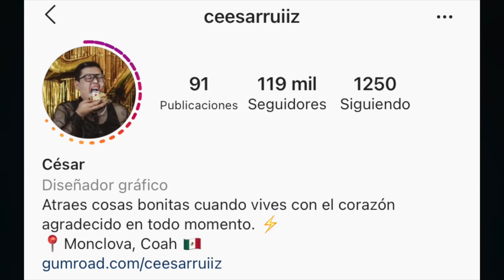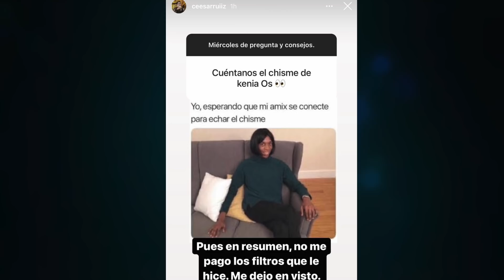EXPONEN A KENIA OS Y DESTAPAN SUS MENTIRAS